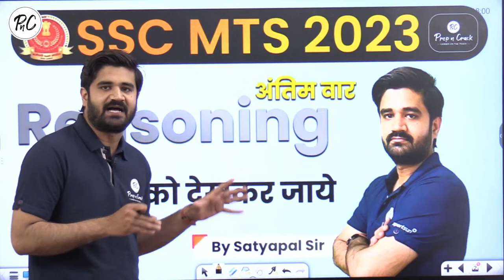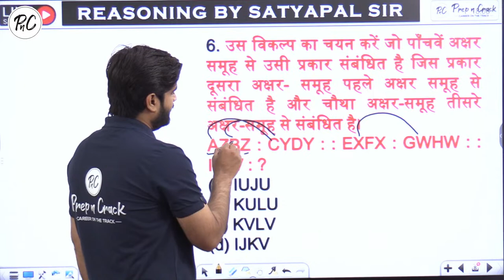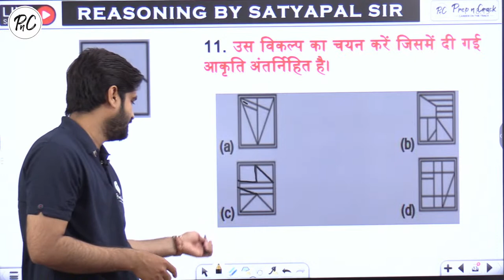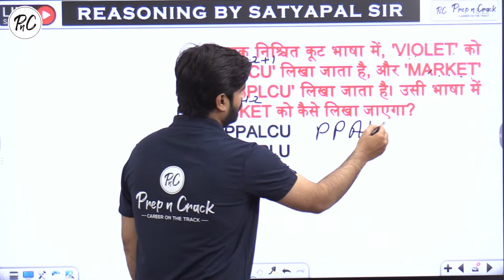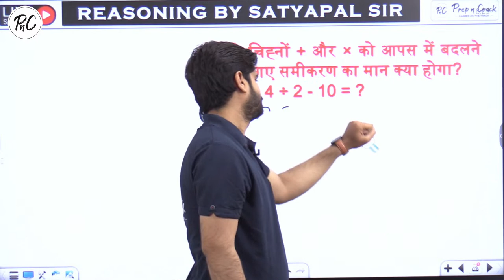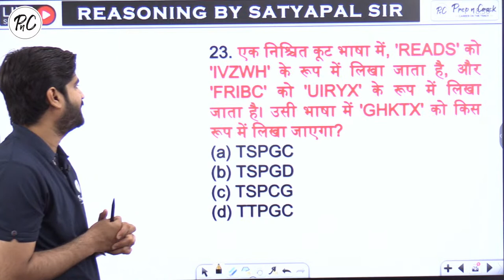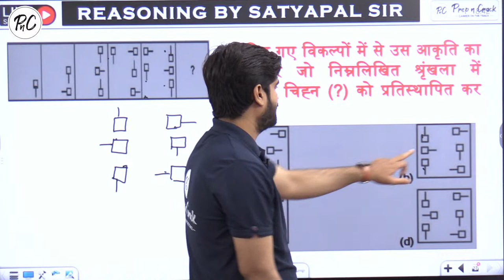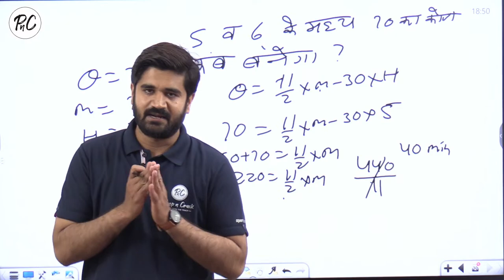SSC MTS 2023 | Reasoning Class | MCQ | अंतिम वार | By Satyapal Sir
Address: Prep n Crack, Above Canara Bank, Near Riddhi Siddhi, Gopalpura Bypass, Jaipur